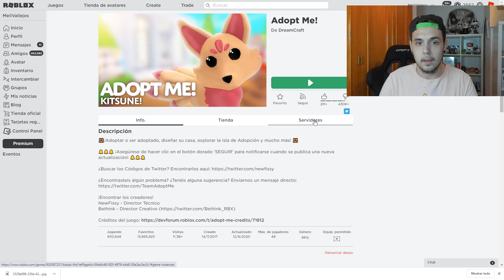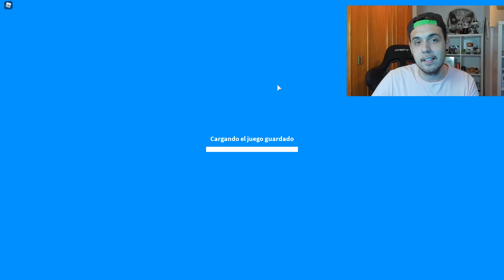ARRUINAMOS LA BODA DE AUGUS Y MELI EN ROBLOX CON LYNA!! BROMA MUY PESADA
EN ESTE NUEVO VIDEO, TANTO YO COMO LYNA, FINGIMOS SER AUGUS, PARA ARRUINAR LA BODA MEGUSTO EN ROBLOX!!!